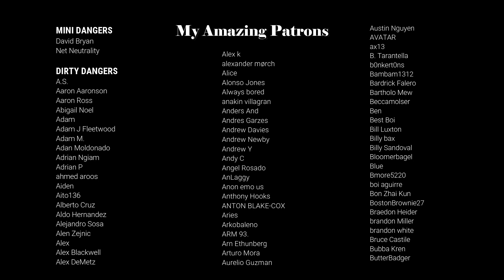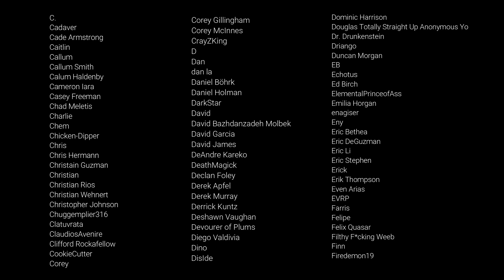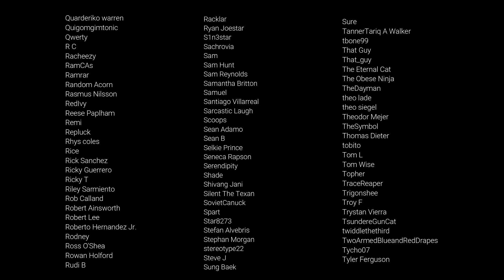Seduced by a Vampire ASMR Roleplay Part 10 (Gender Neutral) (Female x Listener)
Venus, what are you doing here?  What do you want...

I hope you guys enjoy today's upload, part 10 of the seduced by a vampire asmr roleplay series!  Yeah, I did a little "previously on" for anyone who forgot the last episode (due to the length between uploads)... yep, we're going prime time on this channel!

Finally getting better after a long and annoying respiratory infection.  Dammit, karma, leave me alone!